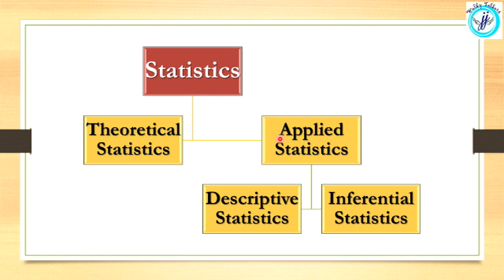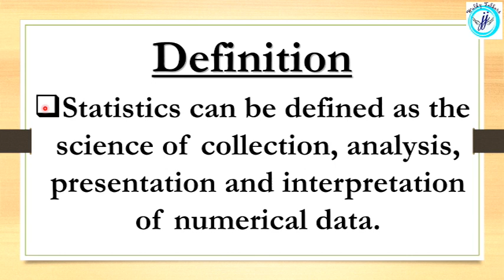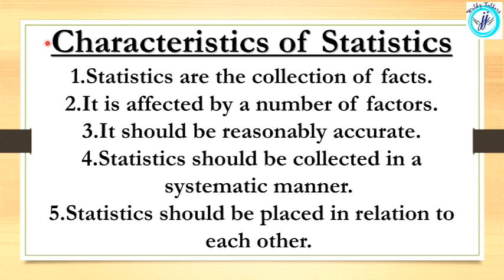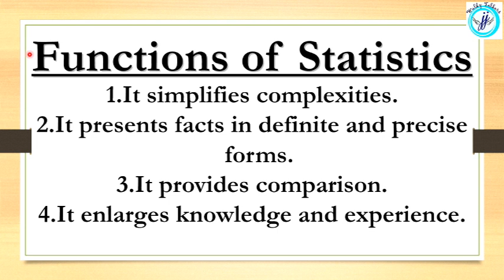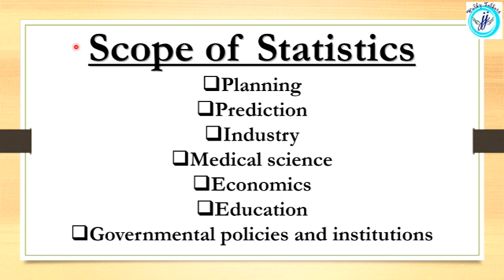KITE VICTERS PLUS ONE STATISTICS NOTES 18-12 | STATISTICS NOTES +1| EASY NOTES STATISTICS PLUS ONE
FIRST PART OF STATISTICS CLASS